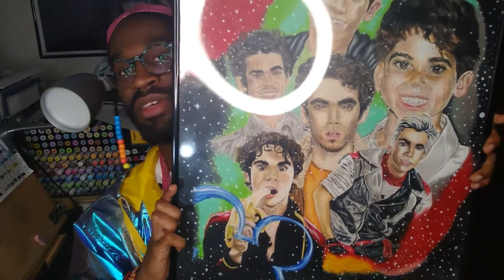Drawing Kobe Bryant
For today's video, I drew Kobe Bryant. This realistic portrait was completed with colored pencils, pastel pencils, tempera paint, and gel pens. I did this drawing to honor Kobe Bryant, who died on Sunday, January 26, 2020. His legacy impacted many people.

Check out